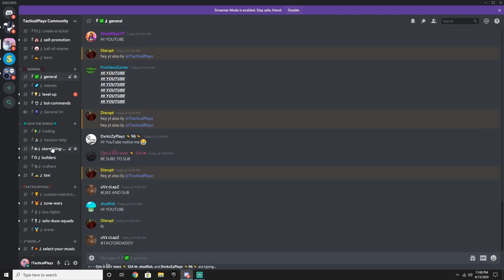*SOLO* Duplication Glitch Fortnite Save The World Duplication Glitch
Well Hello There👀 For Anyone That’s New To My Channel, I Post Battle Royal And Save The World, Sometimes Call Of Duty😁 If You Have Any Questions Just Hit Me Up And I’ll Reply ASAP Even If I Had 1 Mil Subs😆 Thank You So Much Everyone For Watching And Have An Amazing Day👌🏼

Creator code: TacticalPlayz

PSN Community: TacticalPlayz Inc.

Clash Of Clans Clan: STW YouTubers

Savetheworld fortnitesavetheworld lMontage COD CallOfDuty BO4 BO3 FortniteMontage Sniping CODMontage SoaRRC fortnitebattleroyale fortniteitemshoplive fortnitenewskins fortnitewin fortnitestreamer fortnitelive fortniteBR fortnitegameplay fortnitehighlights fortnitedaily fortnitegame fortnitecommunity fortnitebattleroyale fortnitesolo fortniteduo fortnitesquad fortnitefunny fortnitetrickshot fortnitebuilding fortnitesniper fortnitepro fortniteps4 fortnitepc fortnitexbox fortniteswitch fortniteleaks fortnitecreative fortnitecreativecode clanrecruitmentchallange fortniteIOS fortnitecreativemaps fortiteitemshopcountdown tacticalplayz funny funnyfortnite funnyfortnitefails yourmom yourdad memes hashtag tiktok SoarRC Montage fortnite BCC FaZe sniping OpTiC OuuClan OuuRC Evade Chronic FaZeSway Tfue ninja ifhil ouuhoes shadowjason tacticalplayz daviddean nickeh30 IRNGFurious ouudante Fc_dante luniHD Aiden Harris PlayzClan console fortniteconsole strikepack scuff xbox PS4 fortnitescuff fortnitestrikepack paddles milkshake invisibletrapglitch DAN7EH scammergetscammed scammer get scammed
Dan7eh duplication glitch vbuck duplicating vbucks vbuck duplication glitch fortnite giveaway fortnite easy duplication glitch duplication glitch fortnite save the world giveaway stw trap glitch give credit to TacticalPlayz if you copy and paste this.